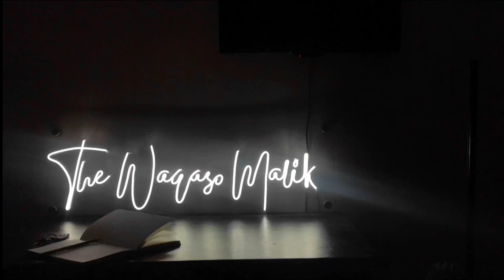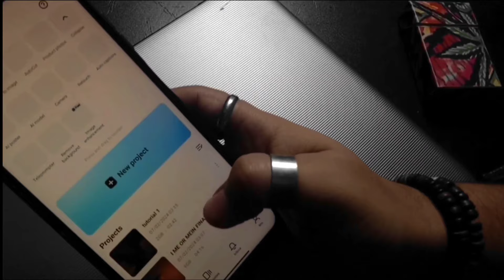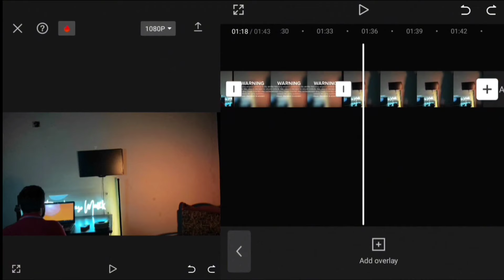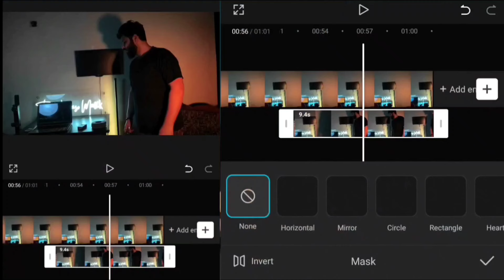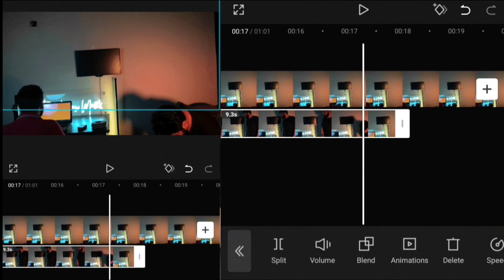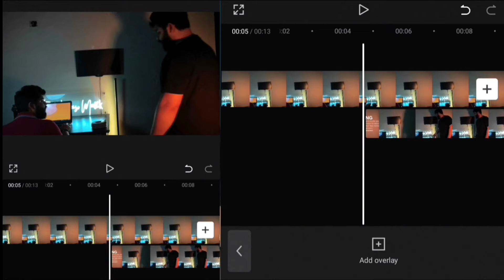Clone Yourself In Capcut Mobile | Capcut Tutorial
CapCut Tutorial: Clone Yourself In Capcut Mobile | I, Me, or Mein

In this step-by-step tutorial, we'll guide you through the process of creating captivating clones using the popular CapCut mobile app. 📱🎥✨

👉 **CapCut Cloning Tutorial Timestamp: 04:05**
Discover the art of cloning within CapCut. Learn the techniques to multiply yourself seamlessly on your mobile device.

🚀 **Why CapCut for Cloning?**
Explore the unique possibilities of CapCut for cloning and uncover how to elevate your creative projects. From setup to execution, this tutorial is your go-to guide for crafting captivating clones with precision.

Stay in the loop with our latest CapCut tutorials and hands-on editing hacks!

📌 **Featured in this Tutorial:**
- Step-by-step cloning process within CapCut.
- Real-time demonstrations for creating lifelike clones.
- Tips and tricks for achieving professional results on your mobile.

🚨 **Share the CapCut Magic:**
Found this cloning tutorial helpful? Share it with your fellow creators and mobile editing enthusiasts!